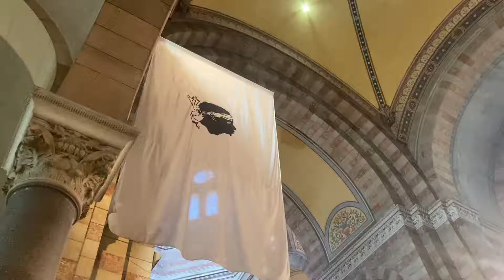Places Inspiration: Marseille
Enjoy life, enjoy the world.

In this video: The beautiful city of Marseille

Let our videos help you discover.